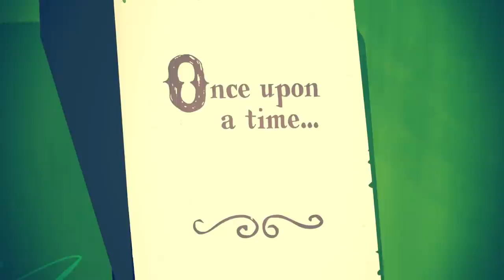My Little Pony: Friendship Is Magic - 11th Anniversary Tribute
I have a little more than a year in the brony fandom now, and I can confirm I have never been so involved in something as I'm in MLP and this community. This show is really something special and magical, and I wanted to make something to show that, for its 11th anniversary ^w^

Llevo poco más de un año en el fandom brony, y puedo confirmar que jamás he estado tan adentrado en algo como lo estoy en MLP y esta comunidad. Este show es sin duda algo especial y mágico, y quería hacer algo para mostrarlo, por su 11° aniversario uwu